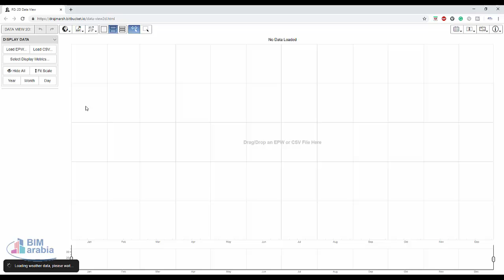data view2d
This web app displays annual hourly weather or analysis data in a series of synchronised charts. It can read EnergyPlus weather data (EPW) as well as EnergyPlus output data files (CSV). As both these formats contain large amounts of hourly data, it lets you select which metrics to view and compare as well as the date range over which to render them.